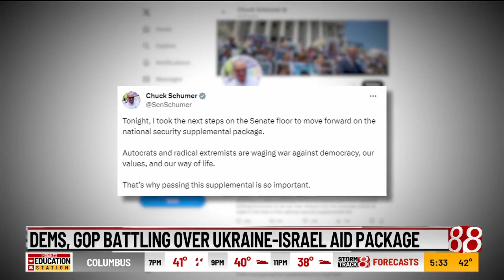Humanitarian crisis worsens in Gaza as Israel Hamas fighting intensifies